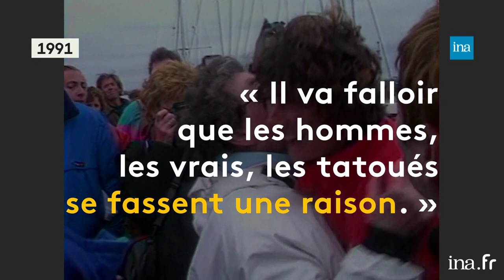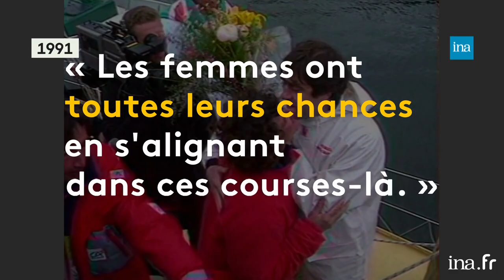Les femmes à l'assaut du tour du monde à la voile | Franceinfo INA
Dimanche, c’est le grand départ du Vendée Globe. Trente-trois skippers s’élancent en solitaire pour un tour du monde à la voile et sans escale. 33 skippers… dont six femmes. Un record. Elles sont de plus en plus nombreuses à prendre la mer. Mais la première navigatrice à réaliser un tour du monde à la voile en solitaire, c’est plutôt récent, c’était en 1978. Retour sur les pionnières de la mer.
Richard Poirot